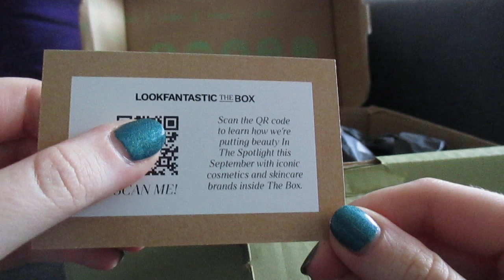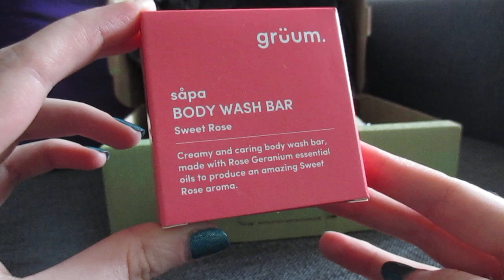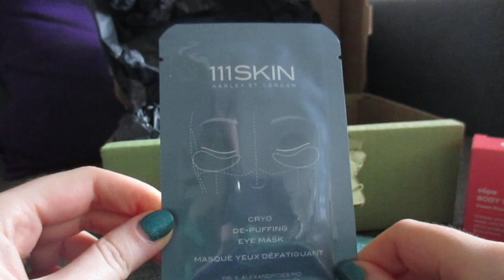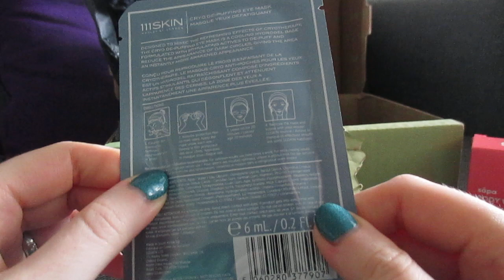Lookfantastic Beauty Box | Syyskuu 2023 "In The SPOTLIGHT"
Syyskuun Lookfantastic Beauty Box!

Sisältö:

We Are Paradox Thickening shampoo, 30 ml.
We Are Paradox Thickening hoitoaine, 30 ml.
111Skin Cryo De-Puffing Eye Mask.
Eve Lom Cleansing Balm, 20 ml.
grüum såpa sweet rose palasaippua, 45 g.
PIXI by petra Beauty Blush Duo Peach Honey.

Huomaathan, että tilauksen täytyy olla vähintään 50 € alennuksen hyödyntämiseksi ja sinun täytyy olla uusi asiakas.